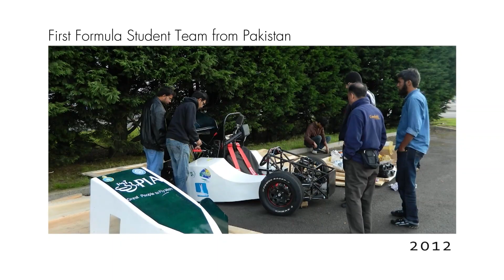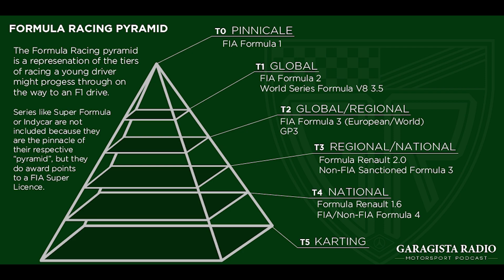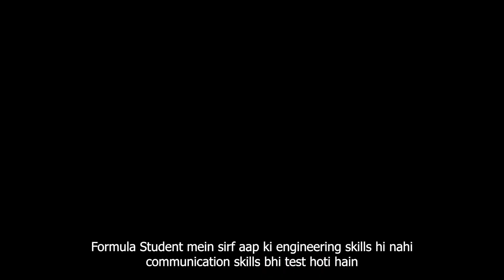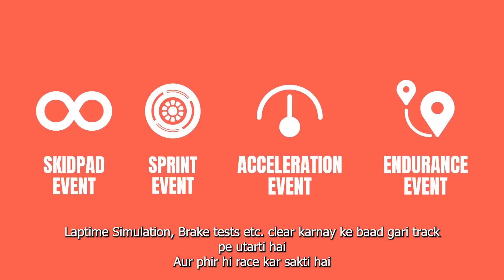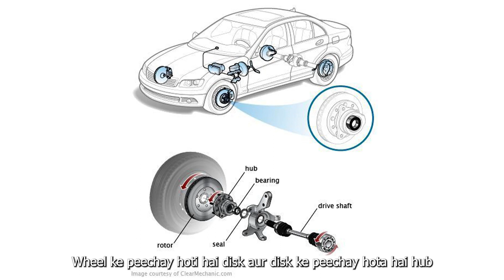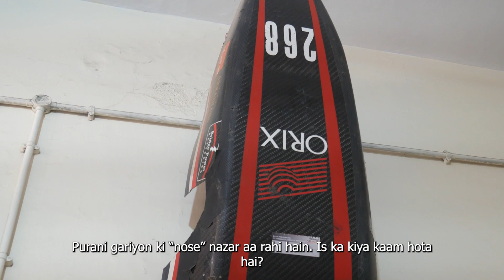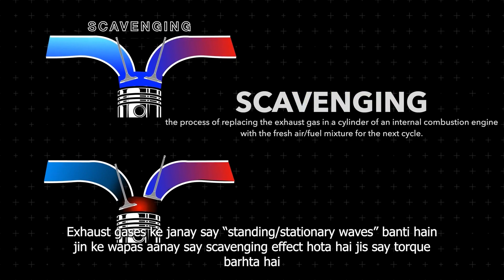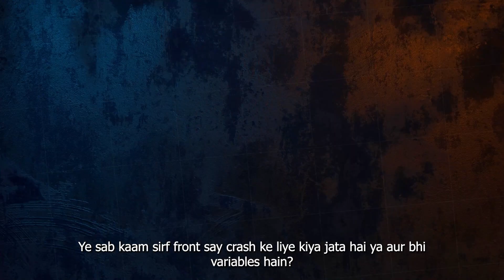Bhin there, done that | Pakistan ki apni formula cars??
Kyoun? Hila dala na! Bhai pakistan apna formula1 racing ka program chala raha hai aur aap ab tak moon ki photos aanay ka intizaar kar rahay ho lol.

Is video mein hum ja rahay hain @nustformulastudentteam ke garage mein aur un ki sari mehnat aap ke saamnay layen gay ke kaisay nust ke kuch students pichlay 12 saal say formulastudent mein race ke liye gariyan bana rahay hain!

8 combustion vehicles and now Pakistan's first hybrid formula car ab tak is competition ke liye ban chuki hain. Aayen aap ko dikhatay hain ke Formula car banti kaisay hai!

Special thanks to my patron Abdullah Khalid for the support !